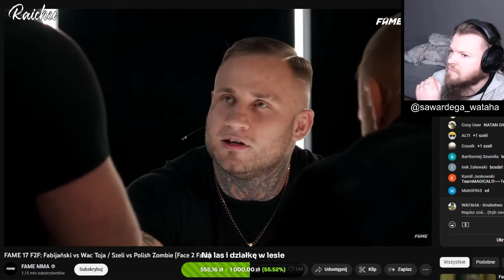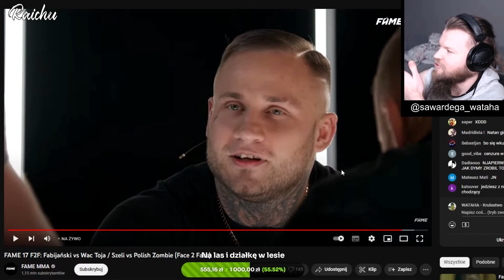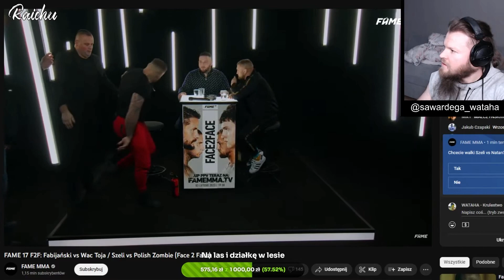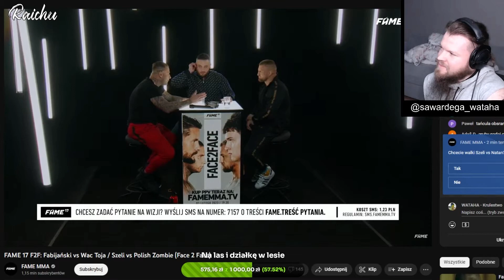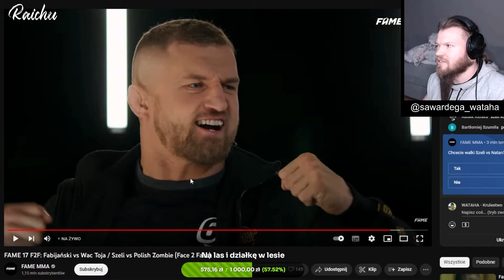Wardęga twierdzi że fame ustawiło dymy.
jeżeli film ci się podobał zostaw like i suba .

wataha pożera